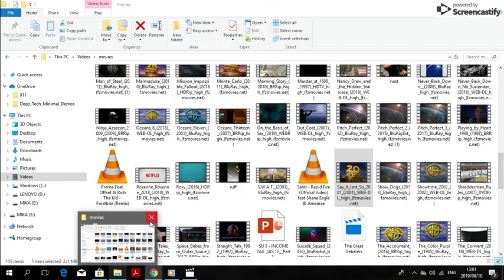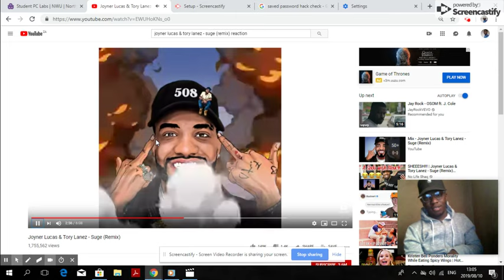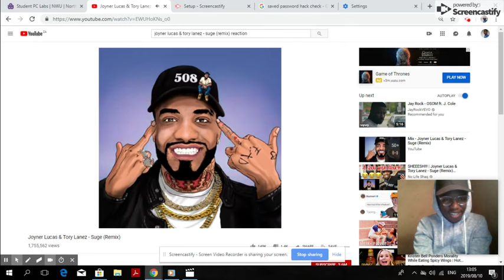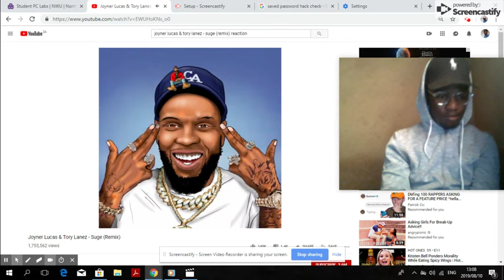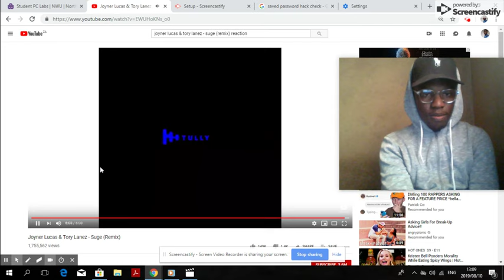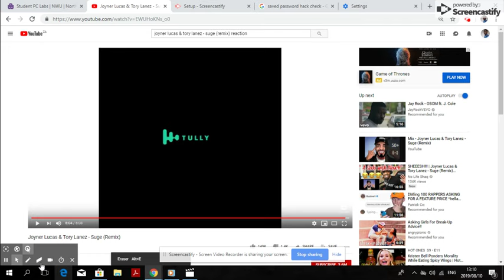Joyner Lucas & Tory Lanez - Suge (Remix) reaction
Joyner Lucas & Tory Lanez - Suge (Remix) reaction rorisang SIRE-PRIDE